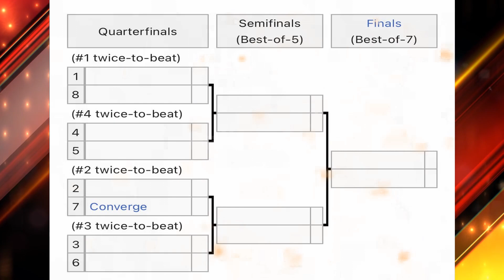PBA LIVE : GINEBRA VS TNT GAME PREDICTION | GINEBRA GUSTO MAGING NUMBER 1 TEAM STANDINGS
ginebra vs tnt game prediction at ginebra gusto maging number 1 sa team standings PBA . 1 LIKE = 1 GINEBRA SUPPORT

ginebra vs blackwater
ginebra update
ginebra news
stanley pringle
greg slaughter
converge fiberxers
PBA UPDATES
GINEBRA UPDATES
magnolia hotshots
justin brownlee
marcio lassiter ginebra
ginebra trade
pba opening
bolick smb
gilas pilipinas
ginebra 3x3 lineup
ginebra
magnolia vs tnt game 4 prediction
ginebra update
magnolia hotshots vs tnt
pba finals

PBA UPDARES
PBA GINEBRA
GINEBRA UPDATES